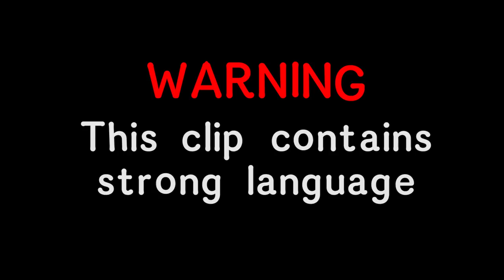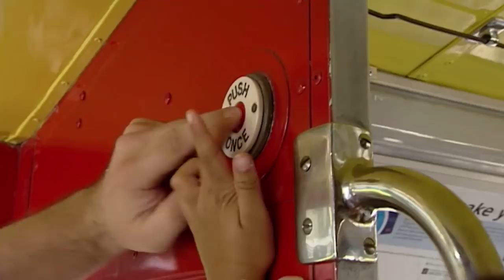Bride & Groom Turn Up LATE To Their Own Wedding!! | Don't Tell the Bride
Bride Kate arrives to her wedding on a bus and both herself and the groom are late to their wedding!